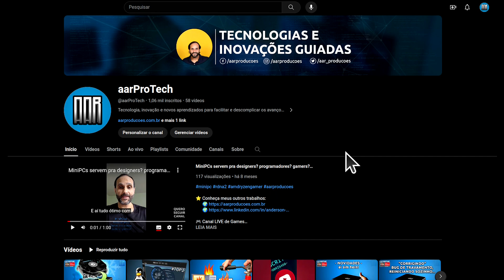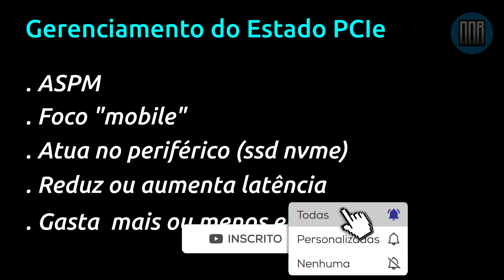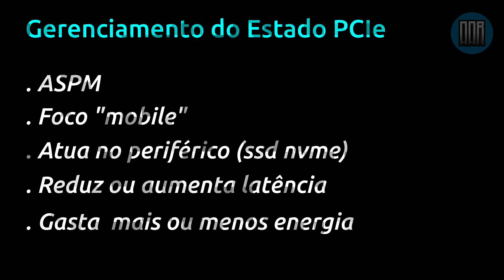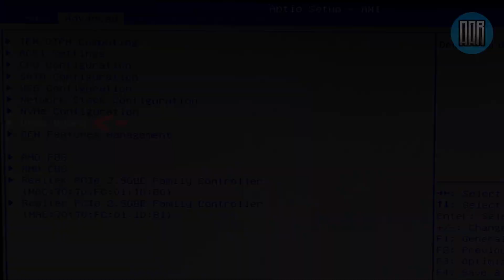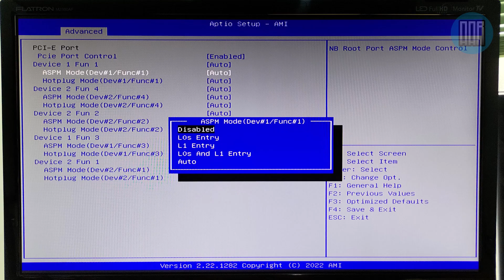Morefine M600 SSD NVME, trocar slot não resolveu? Faça isso e confira. Solução Alternativa, agora.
🔥️ Compre o seu Mini-PC MOREFINE (linha AMD performance)

🔥️ Compre o seu Mini-PC MOREFINE (linha INTEL performance)

🔥️ Compre um Beelink Mini-PC (altamente recomendado!)

🔥️ Compre um Geekom Mini Air 11 Pc Windows 11Pro (excelente para uso diário suite office e internet)

Deseja conhecer o potencial desse Mini PC? Review, Gameplays?

Gostou?! Deixe seu comentário :)
Compartilhe!

✅ Proibida reprodução integral ou de partes deste material sem autorização prévia!
✅ Vídeo produzido com 💟 para aarProTech™.
✅ aarProTech™ é uma marca da família AAR Produções®.

Aviso¹: todas as marcas e direitos autorais são de seus respectivos proprietários legais e são aqui mencionadas apenas para efeito de propósitos informativos.
Aviso³: antes de comprar pesquise e compare. Leia todas informações e só peça quando tiver certeza.